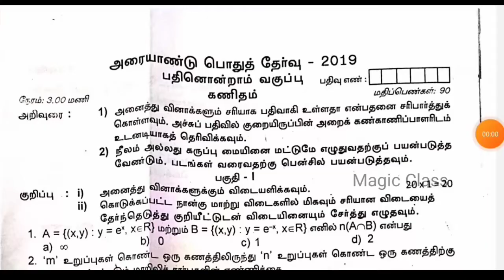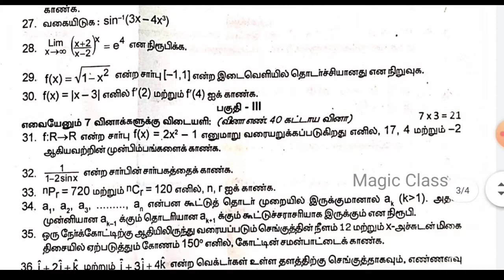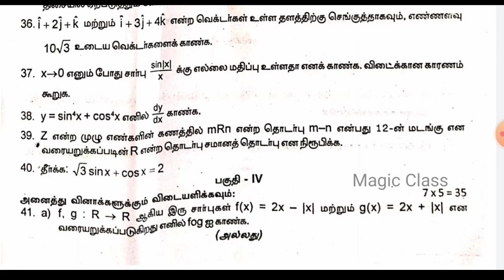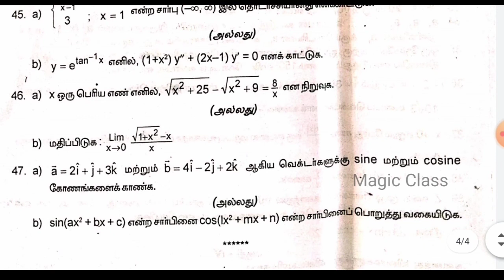11th maths half yearly question paper | 11th half yearly question paper 2022|11th maths tamil medium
11th half yearly question paper 2022 | 11th maths half yearly exam question paper |11th maths term 2 model paper 11th maths half yearly question paper maths medium

In this video lets see a model question paper of 11th maths term 2 previous year 11th maths half yearly exam paper 2019

11th maths half yearly Paper (PDF) | 11th maths Term 2 Model Exam Paper (PDF)
11th maths half yearly Question Paper (Paper 2)
11th maths term 2 model